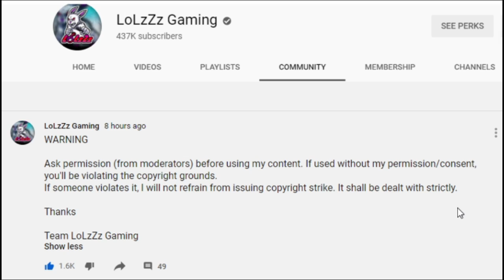LOLzZz GAMING WARNING HIGHLIGHTS CHANNEL | LOLzZz Gaming Give Copyright Strike? | Bi Official